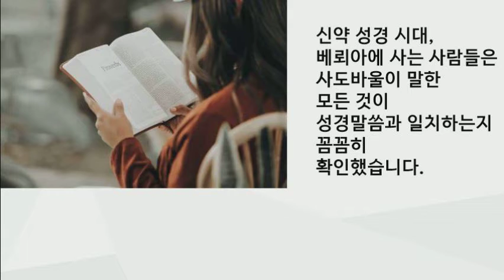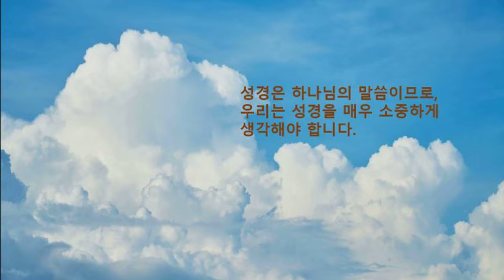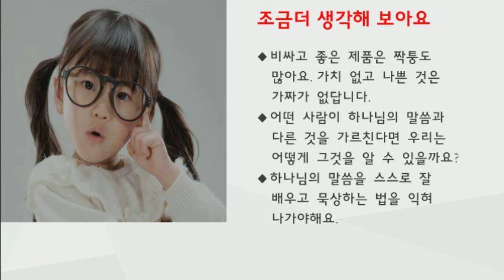아이들과 함께하는 웨스트민스터소교리문답365 13 더하거나 빼면 안되요